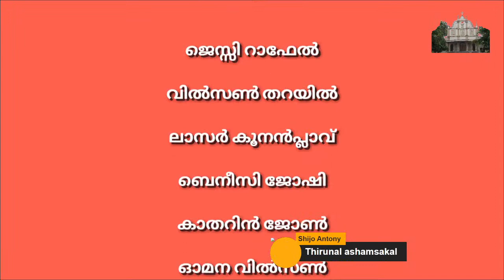Mar Aprem church | Ilumination Switch On & Virtual Programs